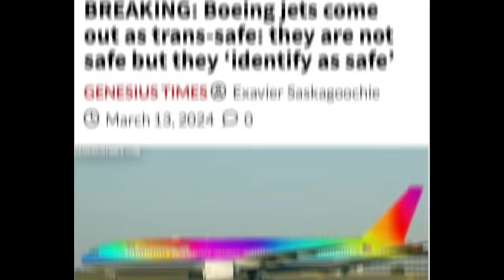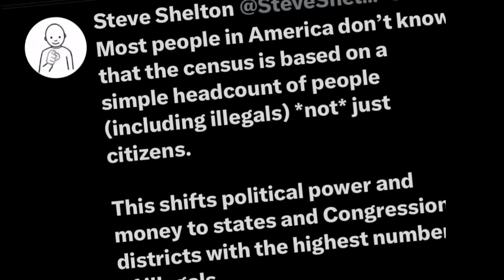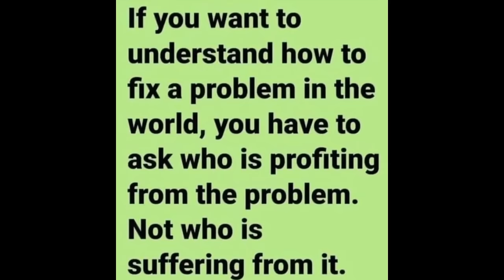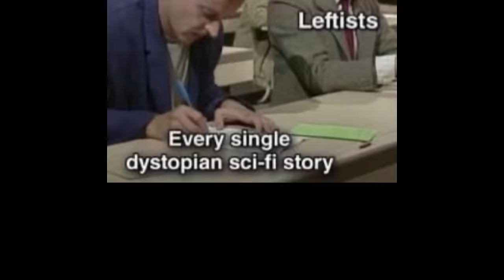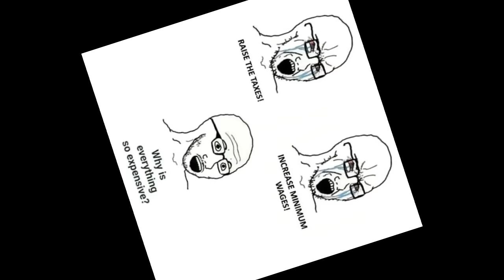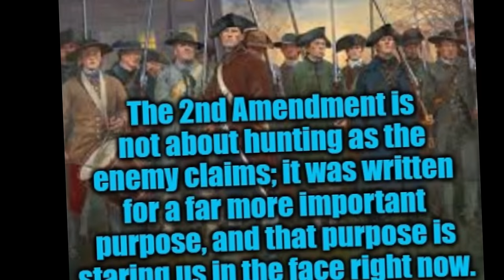Memes from PDW Ep 57